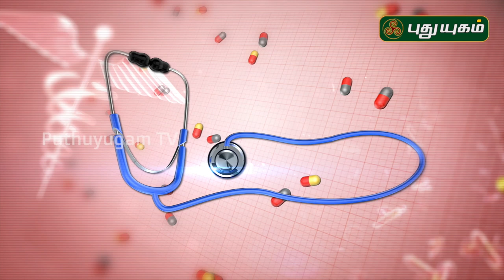அஜீரணம் ஏற்படுவது ஏன்? | Doctor On Call | 12/06/2020 | Puthuyugam TV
அஜீரணம் ஏற்படுவது ஏன்? விளக்குகிறார், Dr. Kavitha
RJR Hospital அவர்கள்